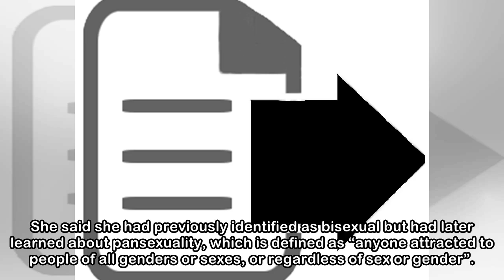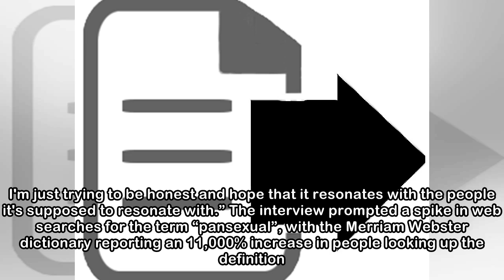Janelle Monae reflects on the media coverage of her pansexuality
Janelle Monae has suggested she was relaxed about the coverage that followed an interview where she came out as pansexual, in an 'AMA' on Reddit.  The singer and actor, who had previously kept her sex...